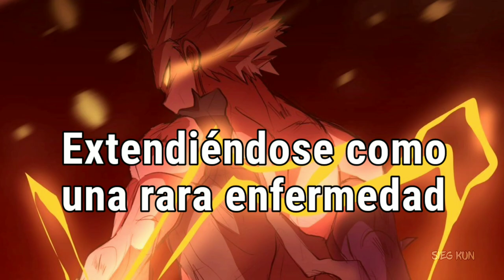NEFFEX - Built To Last「Sub Español」(Lyrics)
💽 Canción: NEFFEX - Built To Last
Stream/Download

✴ Sígueme:
♬ Sieg Kun Music ♬

📷 Imagen:
⇨ Anime: Boku No Hero
⇨ Personaje: Bakugo
⇨ Artista: @Imaniarts
📝 Letras/Lyrics:
CHORUS:
I was built to last with the webs I’m weaving
I can change the past with all I’m achieving
Got my foot on gas never stop competing
If you break like glass then this life’s gonna eat'em

VERSE 1:
I wanna be the best in the game
Invest in my name
Check no restraints
I'm obsessed with the pain
I ingest I retain
Assess and I change
Possessed by the thought I’ll be free one day
From society’s restraints
Money clout and fame
A disease a plague
we all love to hate
Have to play the game
Have to make a name
All our insecurities are on display

With the enemy
Think that it was meant to be
Living in a time, where disease is on every screen
I won’t let them fester me
I know most are festering
Negativity is a plague for the mentally
Weak!
No mercy
All I GOT is working
Never STOP searching
Never quench the thirsty
I’m toxic and psychotic with this logic you can’t stop it it’s been chronic since I was a boy so Neurotic and chaotic

CHORUS:
Make mistakes real fast then ya learn how to beat'em
If you take off the cast you can see all the healing
If the pains in the past move on from the grieving
Put your foot on the gas no never stop competing yeah

VERSE 2:
I’ve been doing this I’m on it
I just wanna be iconic
Sippin on a gin and tonic
Got me going off when I’m on this topic yea
If I ever play I want it
You know that I’m always honest
Stay away from those who are toxic
Keep'em out ya face no way you don’t want em yea
Don’t try to drain my energy the enemy is everything it’s mentally unhealthily spreading like a rare Disease but I won’t let it get to me
I don’t need your therapy
I can leave a legacy of leading by intensity
Come on we can fight this
Freedom is priceless
Spread just like a virus
Living in a crisis
Do you feel courageous?
Do you seek greatness?
Trust me you can take it
Go on and take your aim man!

© If you are the producer or owner of this song or art and you want it to be removed, then let me know and send me a pm  and I will remove it.

NEFFEX - Build To Last subtitulado al español

00:00 NEFFEX - Built To Last
00:13 CHORUS
00:13 VERSE 1
00:55 CHORUS
01:23 VERSE 2
02:04 CHORUS